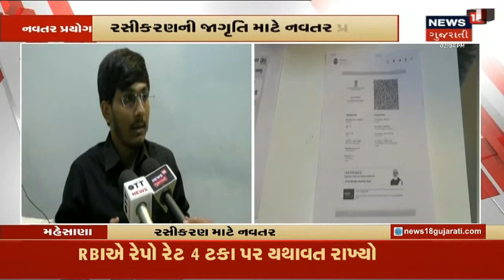Nikhil Donga ને ફરાર થવામાં મદદ કરનાર આરોપી ઝડપાયો | News18 Gujarati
આરોપી Nikhil Donga ને હોસ્પિટલમાથીં ભાગવામાં મદદ કરનાર આરોપી વિજય સંઘાણી પકડાયો છે. હોસ્પિટલમાં જ કામ કરતો હતો વિજય સંઘાણી. કેસમાં નવ આરોપીઓ રિમાન્ડ પર.